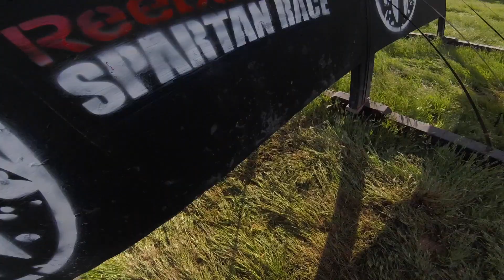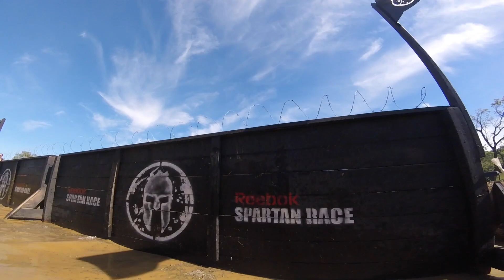Spartan Race - San Jose Super 2017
Obstacles:

Start: 01:02
Hurdles: 01:40
Rolling Mud: 03:25
O-U-T: 06:50
Sandbags: 29:20
Stairway: 39:25
Z-Walls: 42:00
Vertical Lift: 43:25
Vertical Cargo Net: 44:40
Inverted Wall: 48:50
A-Frame: 50:00
Monkey Bars: 51:20
7 Foot Wall: 55:05
Plate Drag: 57:30
Rings: 01:01:30
Barbed Wire: 01:06:30
9 Foot Wall: 01:12:10
5 Foot Wall: 01:19:20
High Knees: 01:24:25
Bucket Brigade: 01:26:30
Rope Climb: 01:31:00
Atlas Carry: 01:35:00
Olympus: 01:38:20
Spearman: 01:40:50
Slip Wall: 01:45:10
Dunk Wall: 01:46:00
Finish: 01:46:35 (after 2 Hours 3 Minutes 4 Seconds)